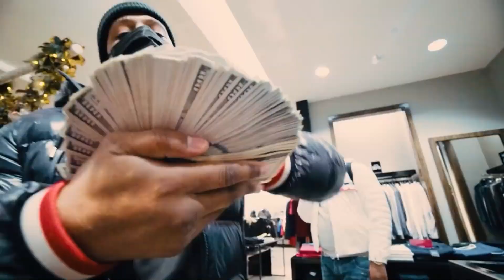Moneybagg Yo, Lil Baby, EST Gee - Dead Bodies (Music Video)